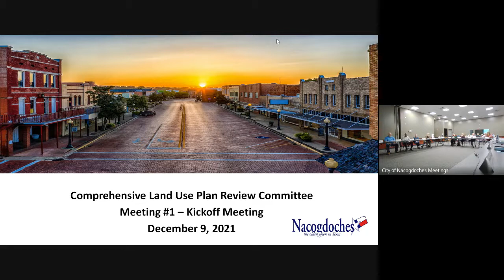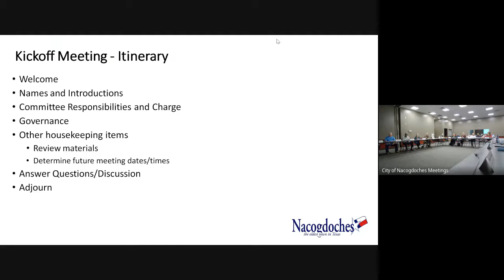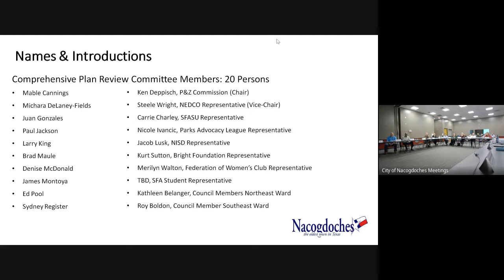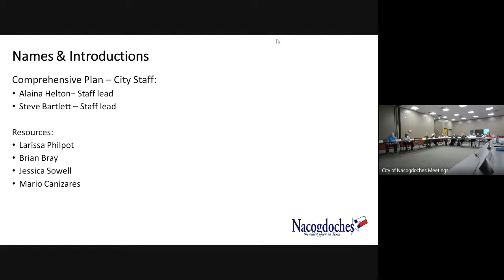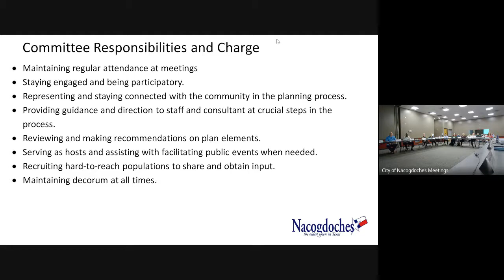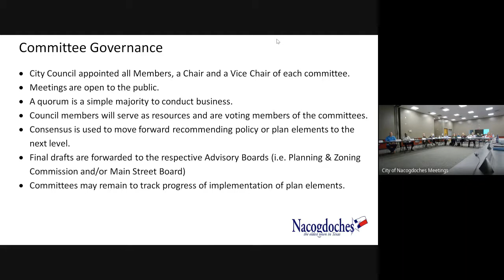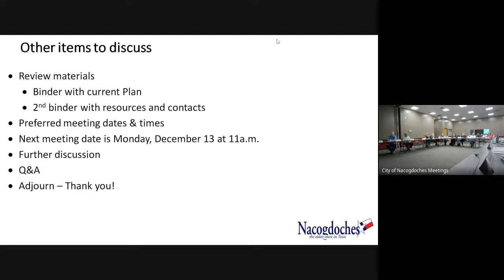Comprehensive Plan Committee Meeting - Kickoff Meeting - 2021/12/09